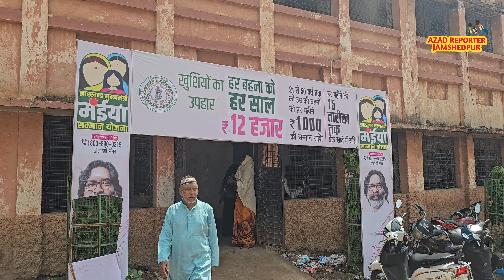मुख्यमंत्री मैय्या सम्मान योजना के लिए आवेदन प्रक्रिया में लगातर दूसरे दिन भी तकनीकी बाधा उत्पन्न